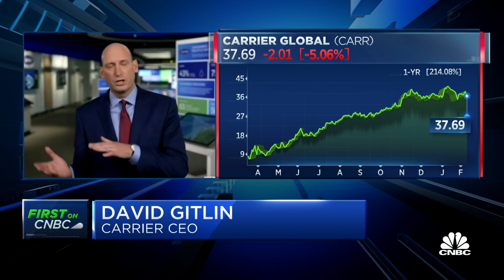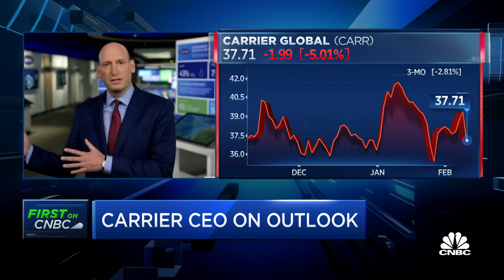Carrier CEO on mixed earnings and decision to buy back stock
David Gitlin, Carrier CEO, joins 'Squawk on the Street' to discuss the company's quarterly earnings, and how the company has fared during the pandemic.